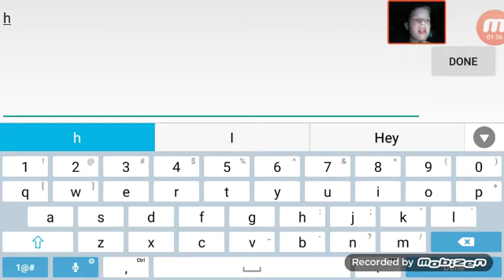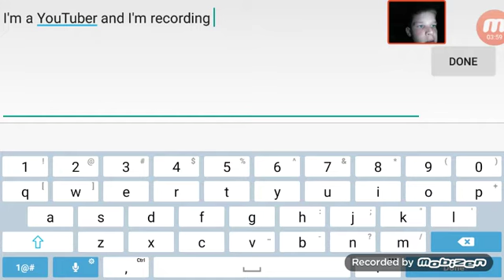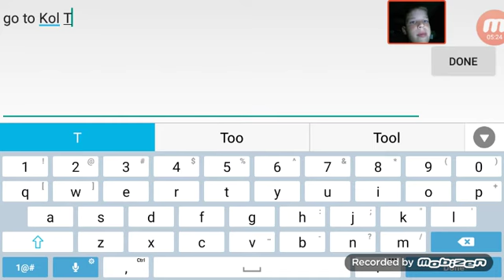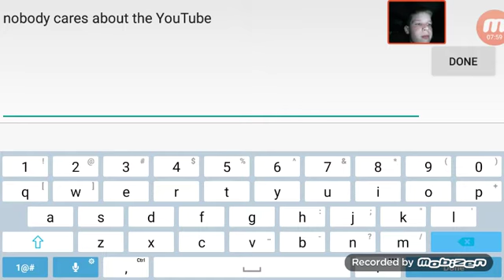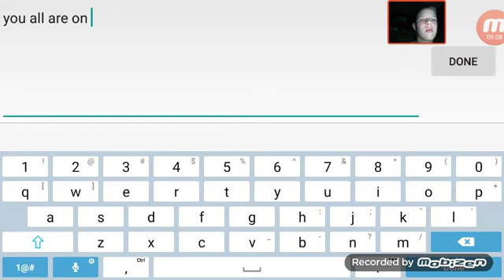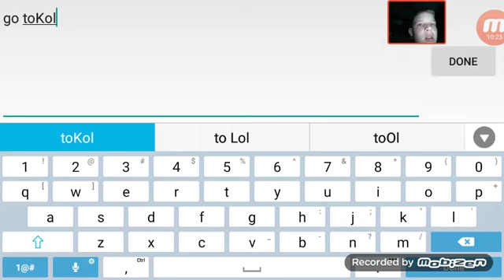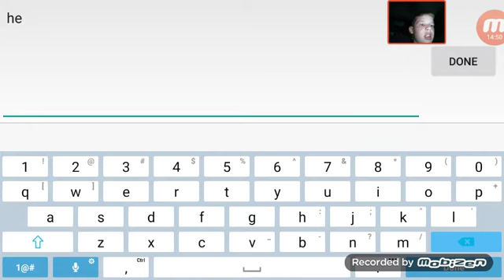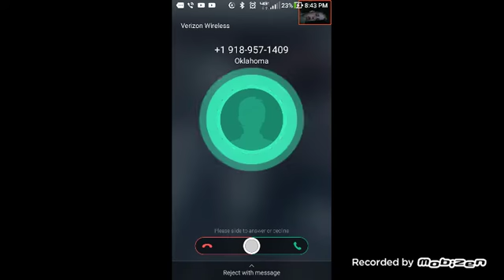Pixel gun part 3